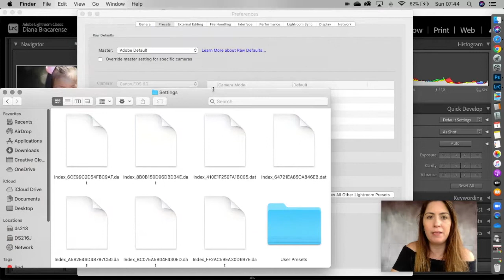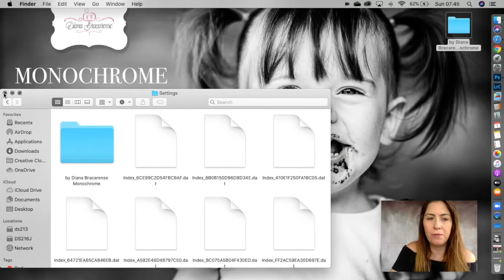COMO INSTALAR PRESETS NO LIGHTROOM - PASSO-A-PASSO - DUAS FORMAS DIFERENTES!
Obs. Nosso vídeo mostra como instalar presets no Adobe Lightroom Classic para Desktop, e após instalação deverá sincronizar com o mobile.
🎁 Baixe GRÁTIS nossas dicas para criarem LINDAS FOTOS com o celular »

O Diário das Fotógrafas surgiu da amizade entre duas fotógrafas, mamães, mineira e amineirada, uma artista a outra psicóloga, vivenciando desafios parecidos e encontrando soluções através da empatia em ajudar uma a outra.

No mundo da fotografia existe uma dificuldade em compartilhar conhecimento e estamos no caminho do ensino e da vontade de ajudar. Nossas prioridades são os sentimentos, junto com o lado artístico e técnico na fotografia, e as emoções que captamos. Tudo para uma experiência humanizada, sensível e eterna de quem registramos.

Seja bem vindo ao nosso canal!!